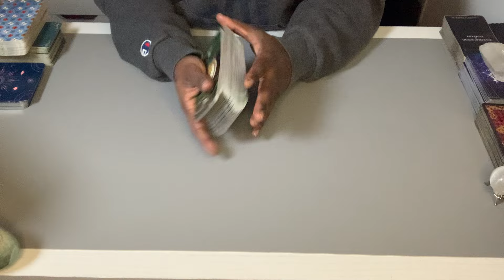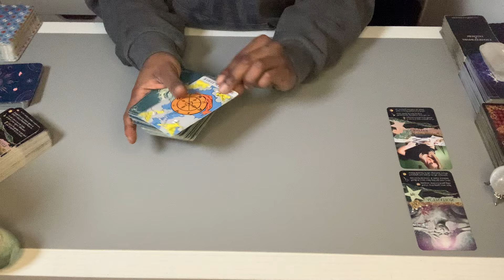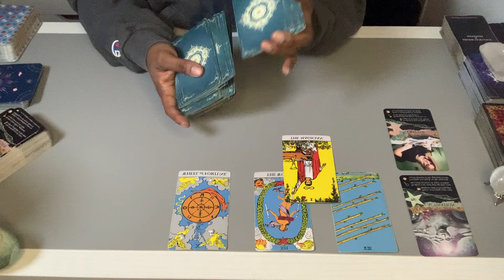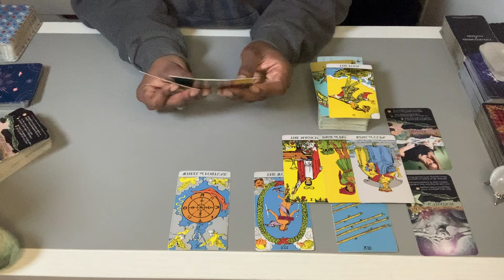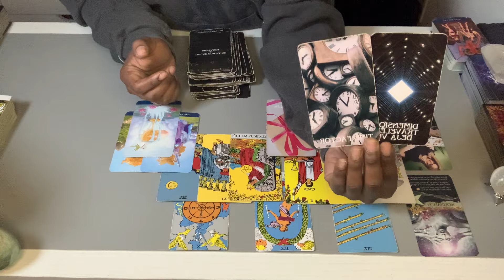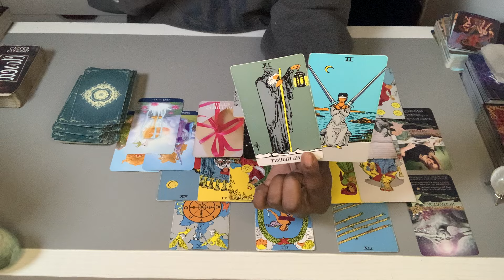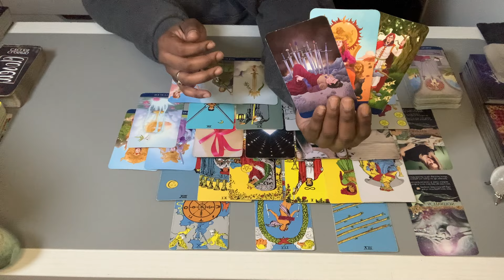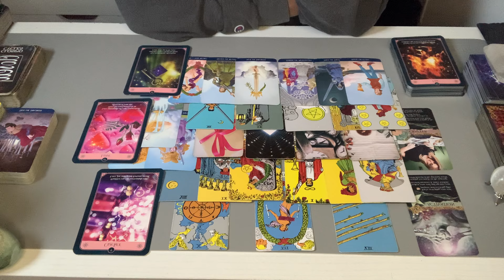CAPRICORN ♑️- "RECIEVING YOUR WISH... INFINITE ABUNDANCE!" - Capricorn Career and Money Tarot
**Donation are for cards, crystals,  books, spiritual tools and supplies for the channel